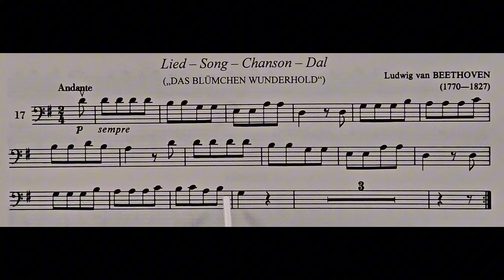17 Song Das Blumchen Wunderhold by Ludwig van Beethoven piano accompaniment at rehearsal speed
The piano accompaniment for piece no. 17 in the book Violoncello Music for Beginners Book 1: Song (Lied/Chanson) Das Blumchen Wunderhold by Ludwig van Beethoven. It includes the music for the Cello to play along to and pointing to help students get used to playing with a piano. It is slower than the official recording. This is because we have found the official recording to be too fast for students when learning the pieces. It is a stepping stone to playing at full speed.